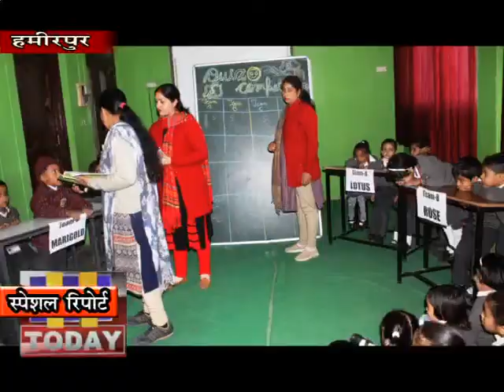4 DEC N 4_द मैग्नेट पब्लिक स्कूल हमीरपुर में साामन्य ज्ञान प्रश्नोत्तरी का आयोजन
द मैग्नेट पब्लिक स्कूल हमीरपुर में एल0के0जी और यू0के0जी0 के बच्चों के लिए साामन्य ज्ञान प्रश्नोत्तरी का आयोजन किया गया। प्रतियोगिता चार समहों में करवाई गई। जिसमें टीम ए (लोटस), टीम बी (रोज), टीम सी (लिलि), टीम डी (मैरीगोल्ड) ने भाग लिया।